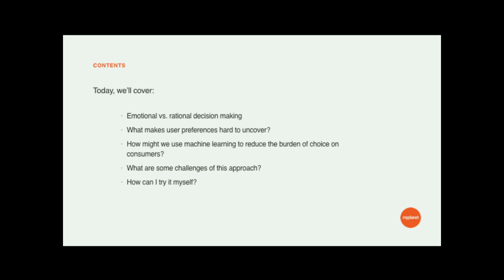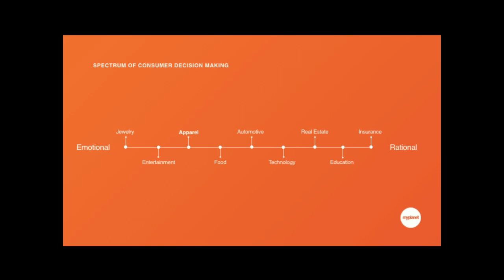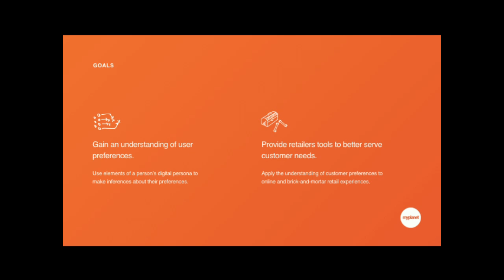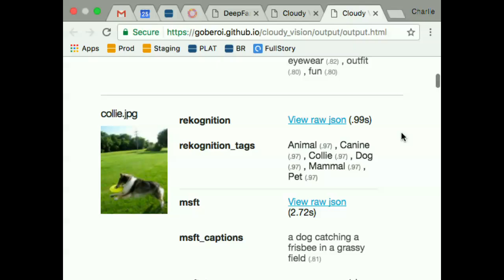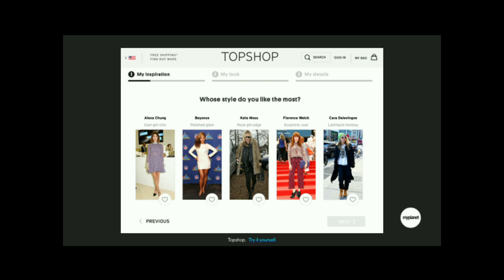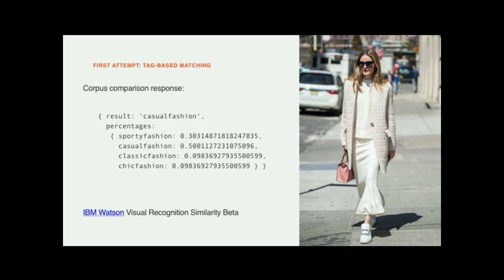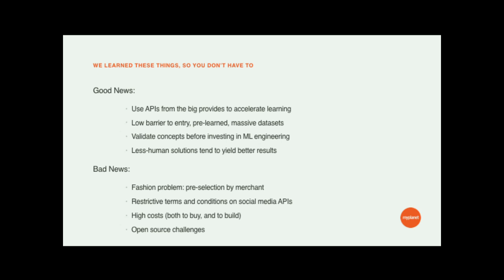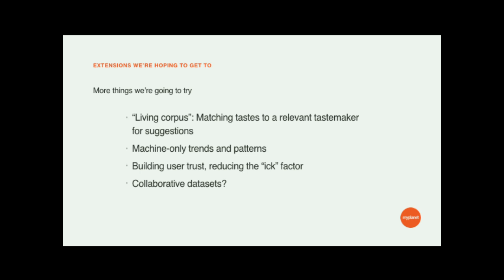DrupalCon Baltimore 2017: Using Machine Learning to Personalize Web Experiences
How might we personalize web content experiences based on subtle elements of a person’s digital persona?

Standard personalization mechanisms recommend content based on a user’s profile or past activity. Search for a shoe? Here are some more shoes. Read about celebrities? Maybe you would like this other article about celebrities! We can do better.

Deep-Feeling is a proof-of-concept project that uses machine learning techniques to make better content recommendations to users. Using the Instagram API to access a user’s stream-of-consciousness, we’re filtering their feeds through a computer-vision API and using it to detect and learn subtle themes about the user's preferences.

Once we have an idea of the kind of experiences the user thinks are worth sharing, we then match the user’s characteristics against our own databases. In this proof-of-concept, we’re recommending travel experiences based on the kinds of things a person shares, using Acquia lift and Drupal 8. The applications of deep learning for content recommendation, however, are wide reaching and pretty awesome.

This is an intro session, no previous Drupal or machine learning background is required.

What you’ll learn:

How you can use machine learning to surprise and delight users
How a machine can make better recommendations than you could program yourself
How to apply emerging technologies to your current and future design challenges